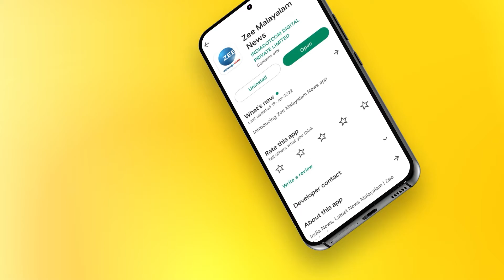Onam 2022 | Pulikali | തൃശൂർ നഗരത്തെ ആവേശത്തിൽ ആറാടിക്കാൻ സ്വരാജ് റൗണ്ടിൽ ഇന്ന് പുലികൾ ഇറങ്ങും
തൃശൂർ നഗരത്തെ ആവേശത്തിൽ ആറാടിക്കാൻ സ്വരാജ് റൗണ്ടിൽ ഇന്ന് പുലികൾ ഇറങ്ങും